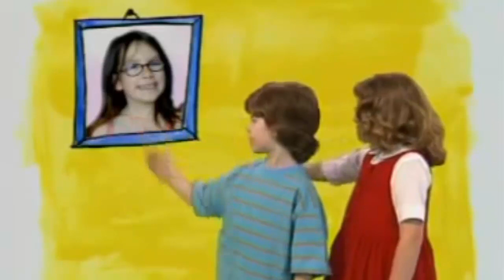The Telephone Number Song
♥ Love You ♥